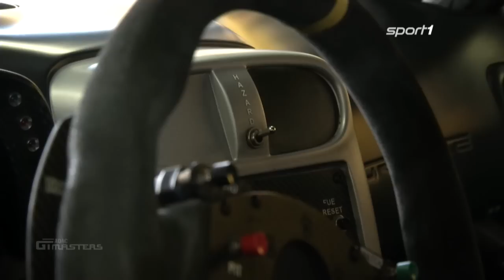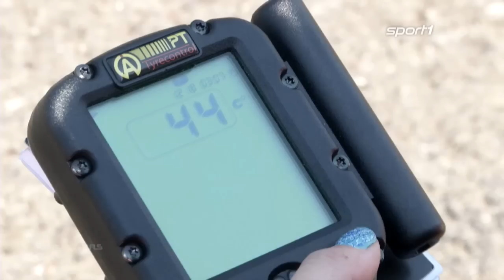Es geht heiß her am Lausitzring | ADAC GT MASTERS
Bei 60°C im Auto und 45 °C Streckentemperatur stehen sowohl Fahrer als auch Maschinen vor einer großen Herausforderung. Ob Plantschbecken oder Ventilatoren, kein Mittel wird unversucht gelassen, um den Sportlern und Autos Abkühlung zu verschaffen.